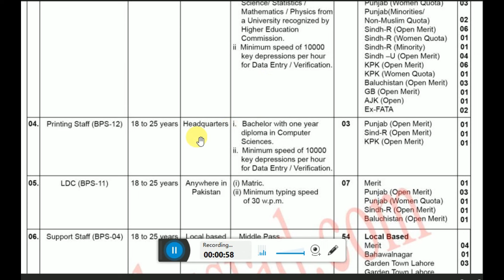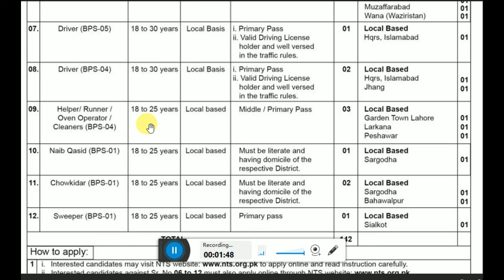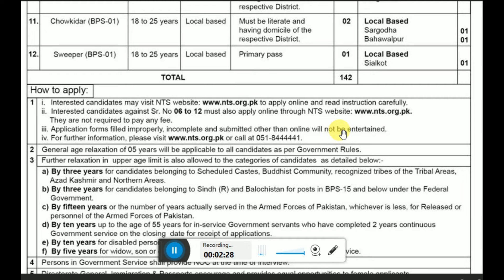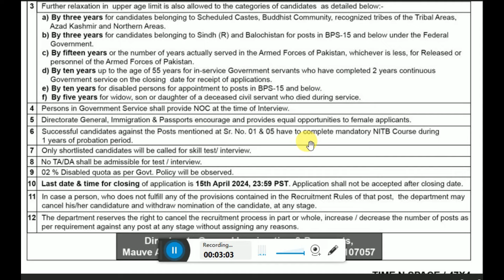New Passport Office Jobs 2024| Latest Jobs 2024 in Pakistan Today| Government Jobs 2024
Latest Immigration and Passports Office Jobs in Islamabad April 2024 has been announce through Latest advertisement

✔✔Your Queries✔✔
New jobs
Government jobs
Govt jobs
Pakistan jobs
new jobs
jobs in Pakistan
Pak jobs
latest jobs
Pak army jobs
govt jobs
government jobs
invigilator jobs
FIA  jobs